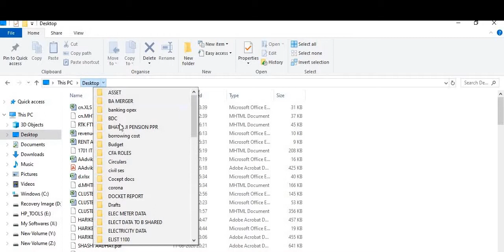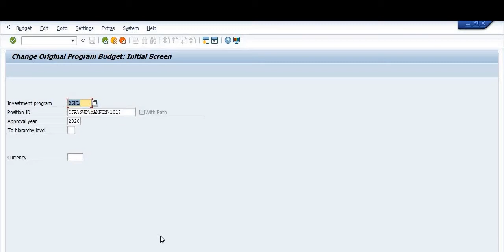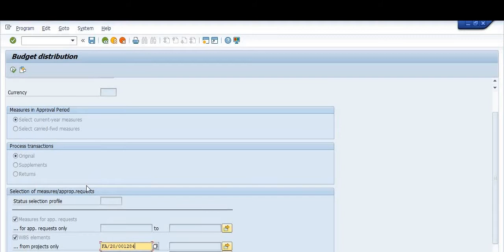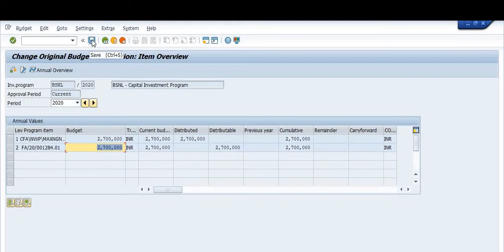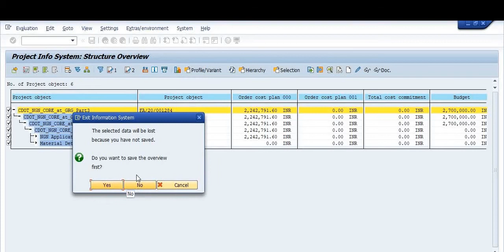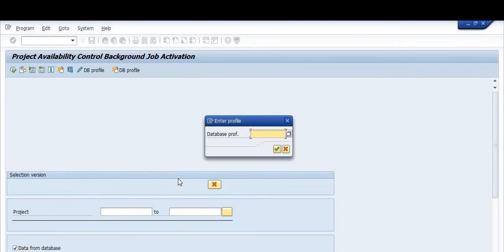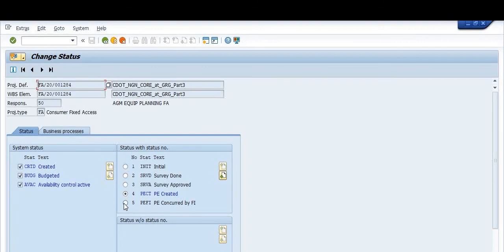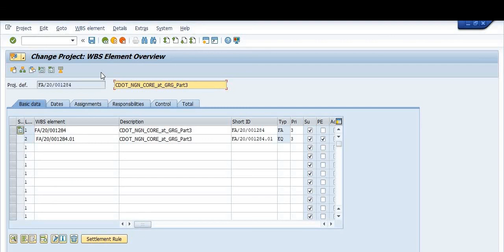How to assign capital budget to Project WBS in SAP PS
ZIM32 -FOR CIRCLE NODE TO PLANT NODE BUDGET DISTRIBUTION BY IFA
IM52-FOR PLANT NODE TO WBS BY AO PLANING
CJBV-AVAILIBILITY CONTOL ACTIVATION IN PROJECT
CJ02- CHANGE THE STATUS OF WBS AND PROJECT TO PEFI